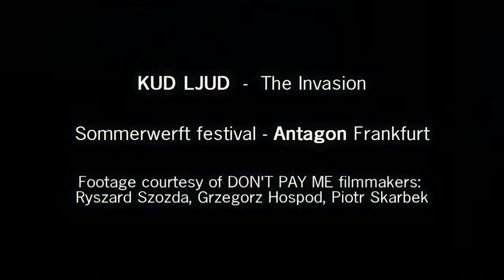The Invasion - preparations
The INVASION

Antagon, TheaterAKtion
organizing Sommerwerft

Footage courtesy of DON'T PAY ME filmmakers:
Ryszard Szozda, Grzegorz Hospod, Piotr Skarbek